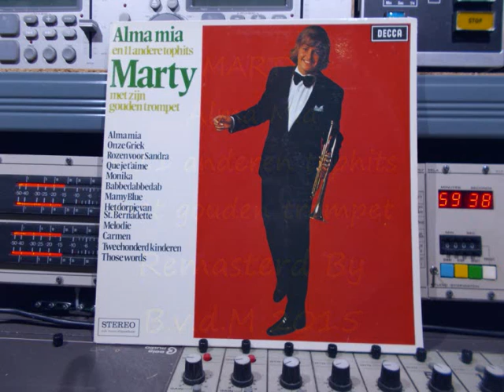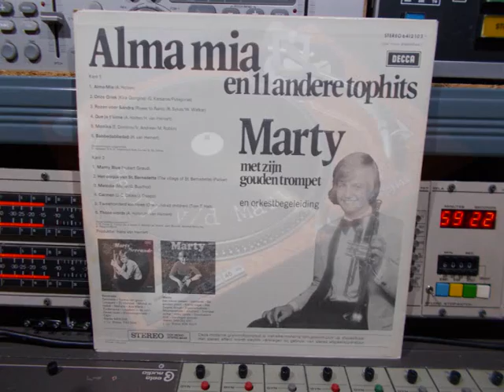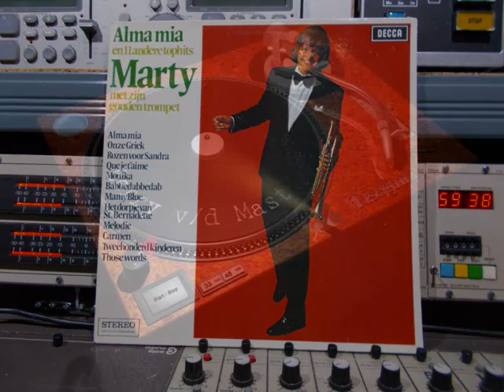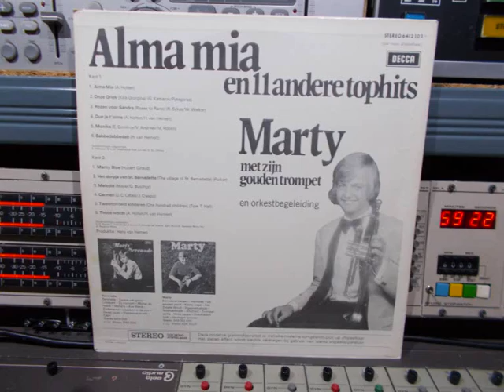MARTY Alma Mia +11 hits FULL VINYL Remasterd By B v d M 2015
Marty Alma Mia En 11 Andere Tophits FULL VINYL
01 Alma Mia ( 00:00 )
02 Onze Griek (Kira Giorgina) ( 03:01 )
03 Rozen Voor Sandra (Roses To Reno) ( 06:04 )
04 Que Je T'Aime ( 08:44 )
05 Monika ( 12:01 )
06 Babbedabbedab ( 15:33 )
07 Mamy Blue ( 18:21 )
08 Het Dorpje Van St. Bernadette
 (The Village Of St. Bernadette) ( 22:47 )
09 Melodie ( 26:16 )
10 Carmen ( 29:28 )
11 Tweehonderd Kinderen (One Hundred Children) ( 32:00 )
12 Those Words ( 34:53 )
Label:  Decca ‎– 6412 103